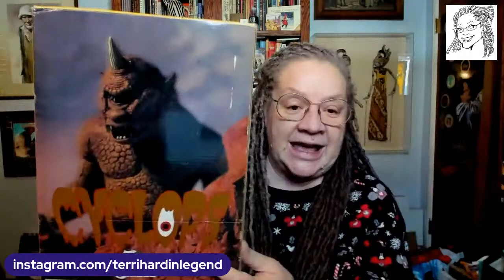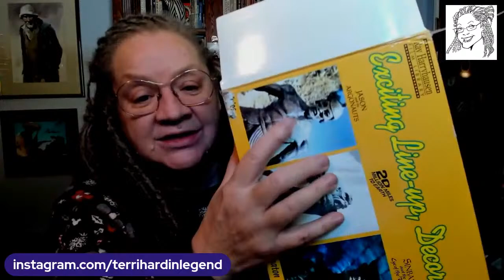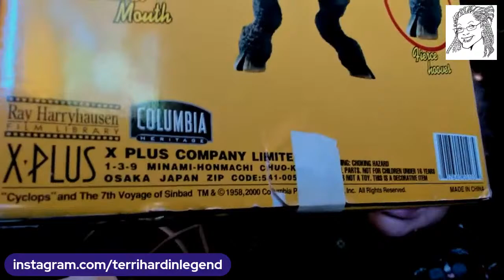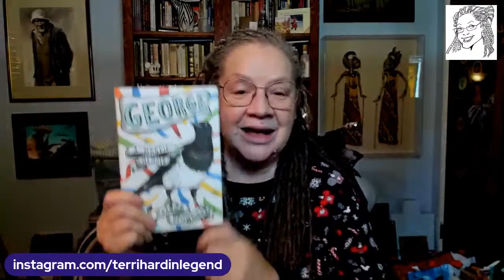TERRI HARDIN- Terri TV Harryhausen Sculpture Rare, And Godzilla Minus One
Today I'll show you a Sculpture of Harryhausen's Cyclops and I'll talk about the Latest Godzilla film taking the world by storm.

if you want a simple way to broadcast, this is the place. Want to create live streams like this?